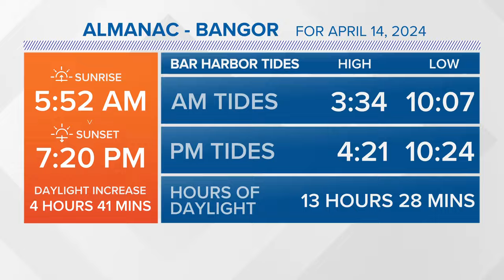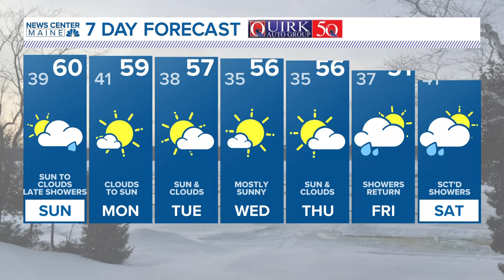NEWS CENTER Maine Weather Video Forecast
NEWS CENTER Maine Weather Video Forecast UPDATED 11pm Saturday, April 13th, 2024